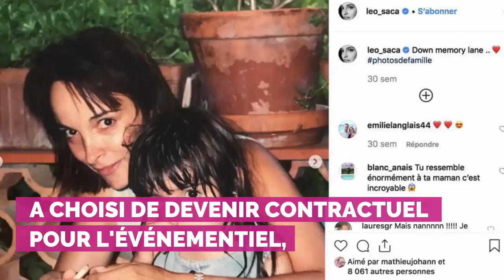Mort d'Ariane du Club Dorothée : qui sont ses enfants Éléonore et Tristan ?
La carrière d'Ariane Carletti fut bercée de succès.
Décédée mardi 3 septembre à l'âge de 61 ans, comme l'a annoncé sa famille dans un communiqué, Ariane Carletti laisse derrière elle ses deux enfants, fruits de